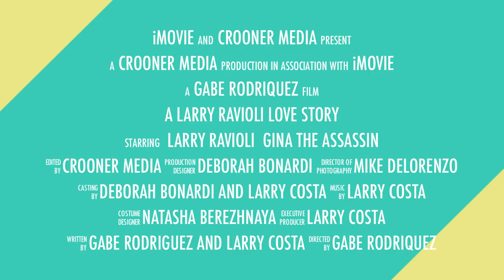Larry meets Gina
a Larry Ravioli love story